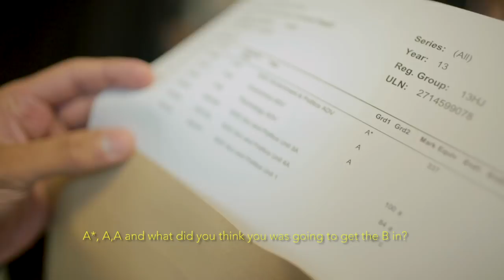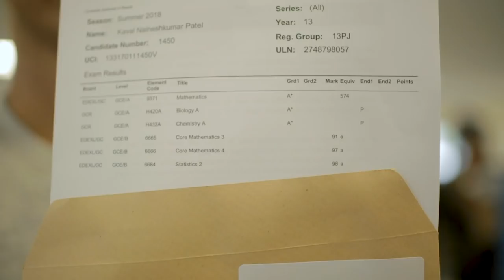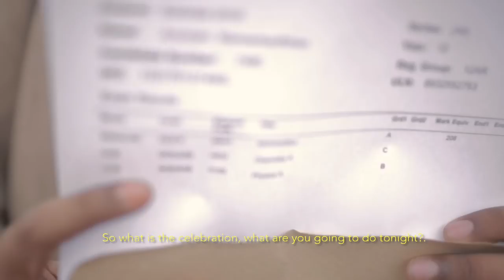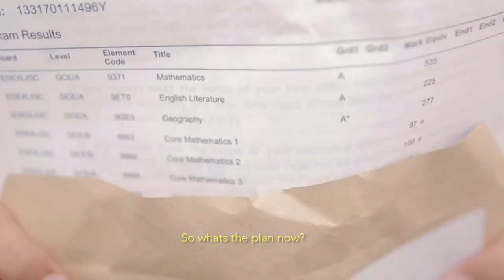Beal High School - A LEVEL RESULTS DAY 2018